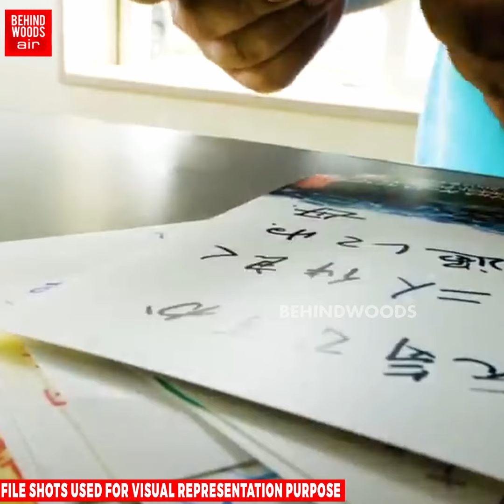கடலுக்கு அடியில் 'வித்தியாச பெட்டி'.. வாய்யை பிளந்த படி சிகப்பு கலரில்!..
கடலுக்கு அடியில் 'வித்தியாச பெட்டி'.. வாய்யை பிளந்த படி சிகப்பு கலரில்!.. நெருங்கி வரவங்களுக்கு ட்விஸ்ட்!..